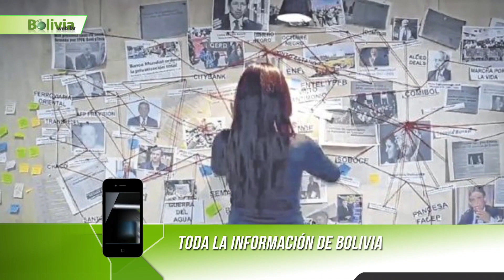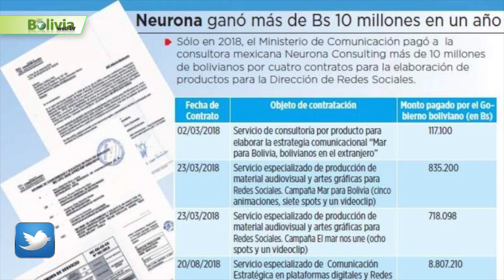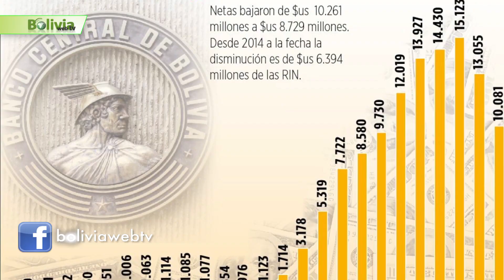Últimas Noticias de Bolivia: Bolivia News, Lunes 8 de Abril 2019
1.-Comenzamos hablando de El anuncio de un documental reaviva la polémica sobre Neurona.
El documental en cuestión es El robo, cuando las leyes se las escribía en inglés, una producción de la consultora mexicana Neurona, basada en la investigación de la comisión parlamentaria sobre la privatización en Bolivia. Saltó a la palestra cuando se denunció que esta empresa extranjera se había adjudicado ocho contratos (entre ellos el documental) que sumaban Bs 12 millones y que los había pagado el Ministerio de Comunicación.
2.- Continuamos en Bolivia News. Evo Morales se reúne con autoridades en Egipto.
El presidente Evo Morales arribó el domingo a El Cairo, capital de Egipto, a las 15:42 hora local (9:42 de Bolivia), en una parada que hizo la aeronave FAB-001 que lo transporta a Dubái, Emiratos Árabes, según informó la Red Patria Nueva. De manera inesperada autoridades de Egipto recibieron a Morales, quien por unos minutos se reunió con el responsable de Migración de ese país africano, cita que no se encontraba en agenda, señaló la emisora estatal.
3.- Continuamos en Bolivia News Realizarán un censo en 53 cárceles del país durante tres jornadas.
El ministro de Justicia y Transparencia, Héctor Arce, confirmó la realización de un censo en 53 cárceles del país. Durará tres jornadas y contempla unas 70 preguntas para establecer la situación jurídica, datos sociodemográficos, estado socioeconómico, educación, empleo, alimentación, expectativa de vida y otros de los privados de libertad. Otros objetivos son identificar el número de causas que se pueden aplicar salidas alternativas y la aplicación de medidas sustitutivas. Establecer el número de sentenciados que se encuentren con cumplimiento de plazo de sentencia.
4.- Seguimos  con Bolivia News La red de falsificación recibía medicamentos de una fábrica en Arequipa.
Provenían del Perú. La red de falsificación de medicamentos que operaba en el país adquiría los productos de una fábrica en Arequipa, según la información que maneja la Fuerza Especial de Lucha Contra el Crimen (Felcc).  "El origen de estos medicamentos proviene de la República de Perú. se investiga si estos, una vez que ingresaban al territorio boliviano de forma ilegal, eran adulterados. De acuerdo a las investigaciones desarrolladas, tiene circuitos en el interior del país", dijo el ministro de Gobierno, Carlos Romero.
 5.- Seguimos informando en Bolivia News Las reservas internacionales merman $us 800 millones al primer trimestre de 2019.
En los primeros tres meses de la presente gestión las Reservas Internacionales Netas (RIN) disminuyeron $us 821 millones. Al comenzar el año estaban en $us 8.946 millones, pero el 22 de marzo de 2019 quedaron en $us 8.125 millones, según la página digital del Banco Central de Bolivia y del Instituto Nacional de Estadística. Hace 10 días, el Banco Central de Bolivia (BCB) informó que se tiene previsto utilizar $us 1.200 millones de las Reservas Internacionales durante esta gestión.
 6.- Y es tiempo de deportes con  Bolivia Sport por BOLIVIANEWS.
Comenzamos hablando de nuestro futbol porque este fin de semana se jugo una fecha mas del campeonato apertura y varios visitantes ganaron tal es el caso del puntero absoluto Nacional Potosí que le gano a Blooming en el Tahuichi Aguilera por la mínima diferencia 1 a 0 …Por otro lado Oriente petrolero también de visitante remonto ante Guabirá 3 a 2 en Montero …Otro que también gano fue San José en La Paz a Bolívar 3 a 2 termino el marcador y el día Sábado The Strongest le gano a Real Potosí  2 a 0 en la villa imperial Y en Cochabamba el clásico fue para Wisterman que le gano a Aurora  2 a 1 …Y para Finalizar Destroyers cayo en el Alto 2 a 0 frente a Always Ready ….. Esta noche para concluir la fecha juega Royal Parí con Sport Boys …….Amigos Hasta aquí lo mas destacado del deporte nacional por Bolivia Sport a través de Bolivia Web Tv.